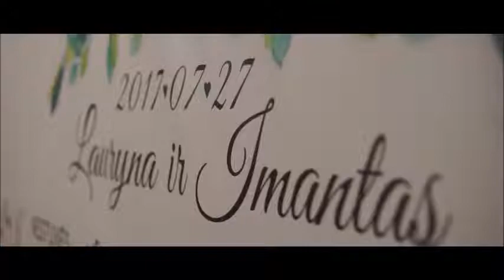Mantautas Sakalauskas Renginių vedėjas. Vestuvės 2017m. Šoumenai.lt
Jaunieji - Lauryna ir Imantas 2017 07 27
Šventės vieta - Tenženė
Vaizdo įraše naudojamas kūrinys/ Music - Imagine dragons Whatever it takes